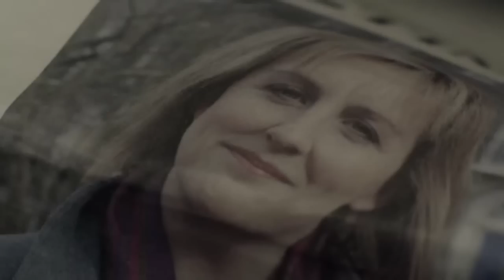Johnlock & Mystrade - Heal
Spoilers to 3x02